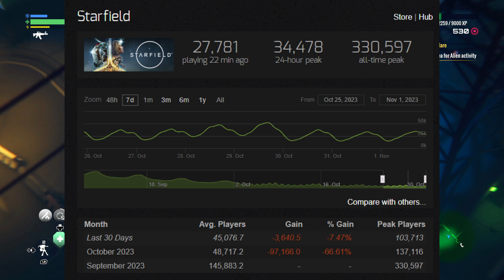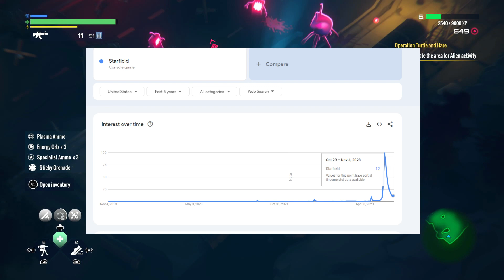Data Shows Starfield is Dropping Off a Cliff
Intended to last for years and to be a system seller for Xbox, Starfield's metrics look terrible. Player base figures and general interest have significantly declined. Is there any hope for the studio's future? Can Starfield make a recovery?

References
Matt Booty Now In Charge

Mick Gordon had his work stolen by ID Software